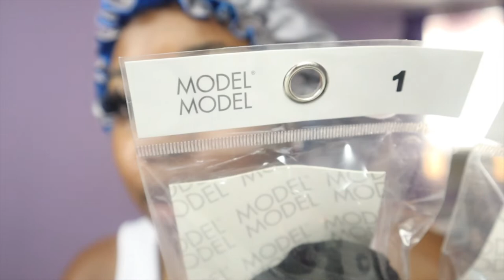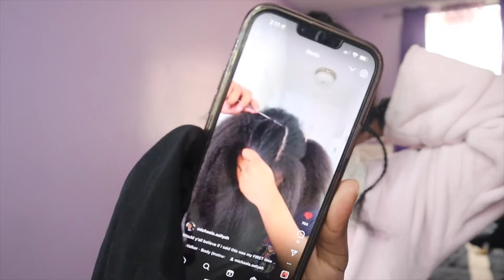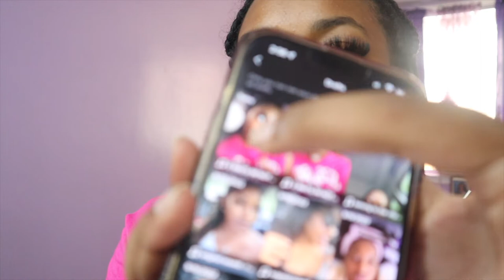BADDIE ON A BUDGET *MAINTENANCE VLOG* ( Lash Appointment + DIY Quick Weave + KISS Press Ons )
Hey Girlies💓☺️! Next Time should I do my own lash extensions ? idkkkkk

FMOI: @michaela.aaliyah
FMOTT: @michaela.aaliyah